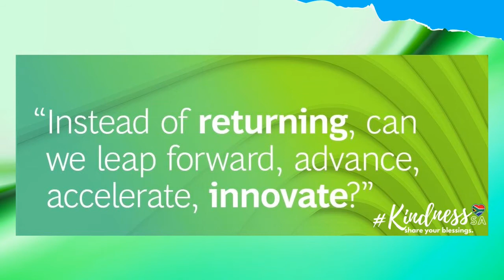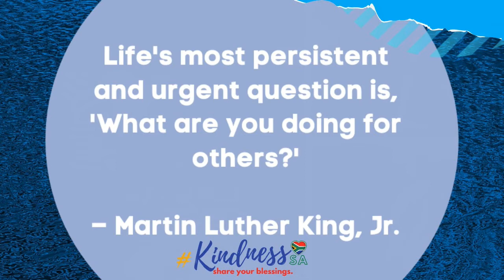KINDNESS SA - Peace home